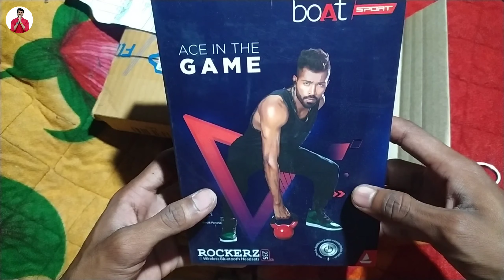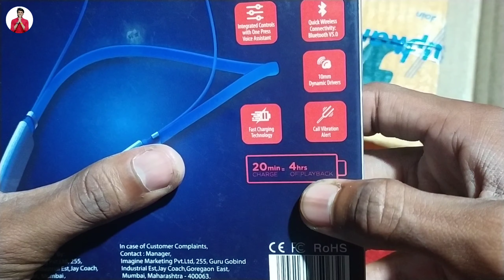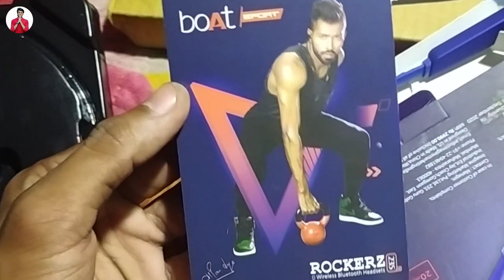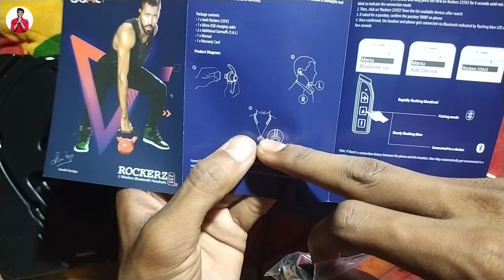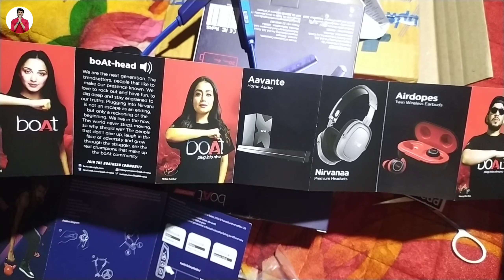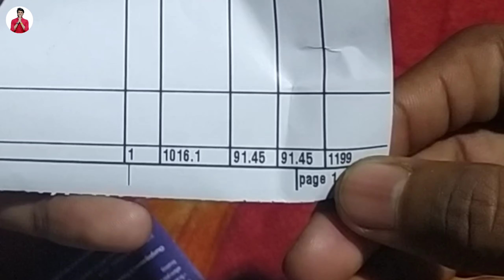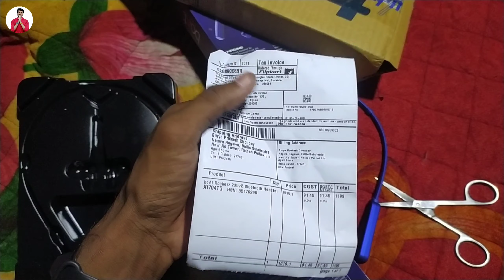boAt Rockerz 235v2 Bluetooth Headset | Boat Headphone Unboxing, price, Specification | Boat Headphon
Hello I am just type definition video bohot rockerz 2035 version 2 Bluetooth headset full unboxing video specification price and how to use boat headset.

👉 About boAt Rockerz 235v2 -: Say goodbye to noise from the outside world and plug into your musical serenity with the best wireless headphones boAt Rockerz 235V2. The latest Bluetooth v5.0 in boAt Rockerz 235V2 offers a seamless wireless experience while you listen to your sounds. Now you don’t have to wait for long while the Bluetooth headphones get charged as it also comes with Fast Charging technology. The IPX5 sweat and water resistance offers a shield to your headset, whether you sweat it out at the gym or get indulged in adrenaline-pumping action. It also offers call vibration alert feature to the users. With in-built mic, it supports seamless hands-free communication. With a playtime of up to 8 hours, remain plugged in to the rhythms of fun, life and energy on your boAt Rockerz 235V2.

Hero choubey